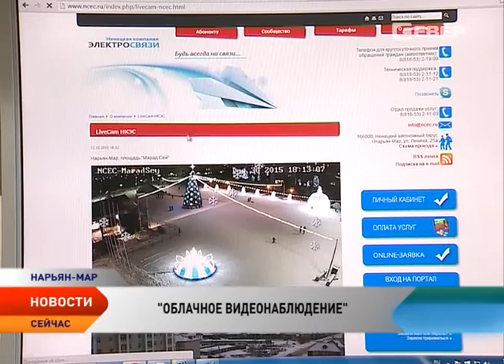Ненецкая компания электросвязи презентовала проект «Облачное видеонаблюдение»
Онлайн камера, как колоссальный инструмент для силовиков в части контроля, предупреждения ЧС и происшествий, а также уникальная возможность проследить за погодой в округе в режиме реального времени. Директор Ненецкой компании электросвязи Владислав Песков презентовал проект «Облачное видеонаблюдение» или окно в округ. Подобный сервис активно используется в мире и многих городах России. Теперь к ним присоединился и Нарьян-Мар.